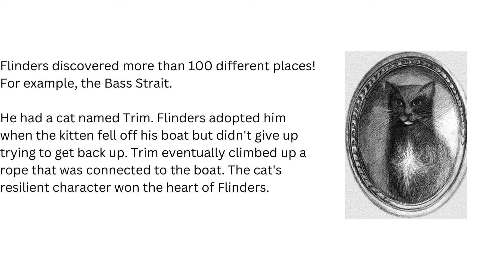Matthew Flinders For Kids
All About Matthew Flinders